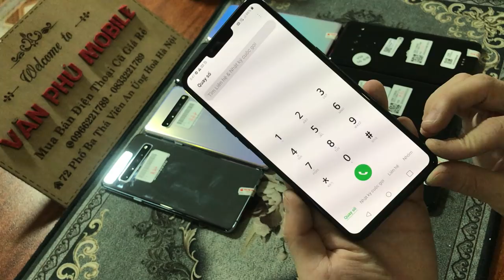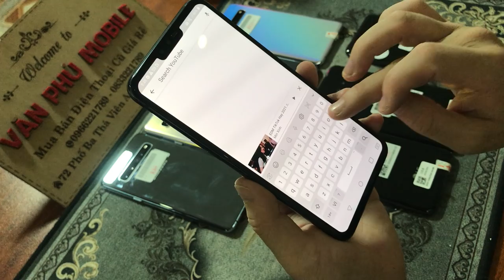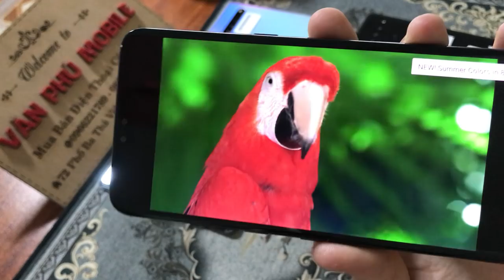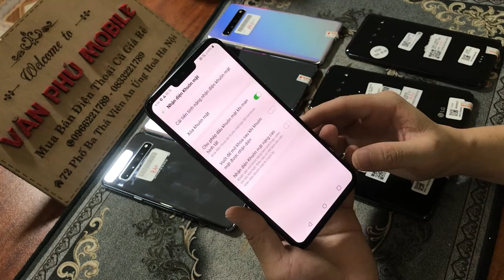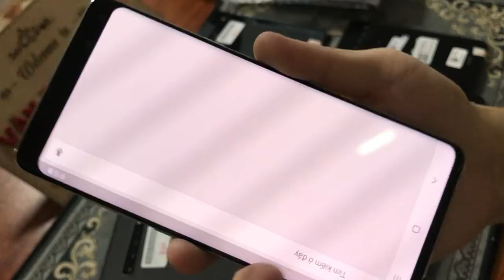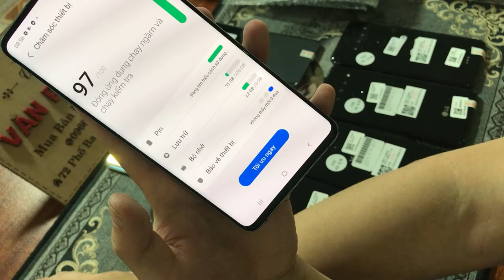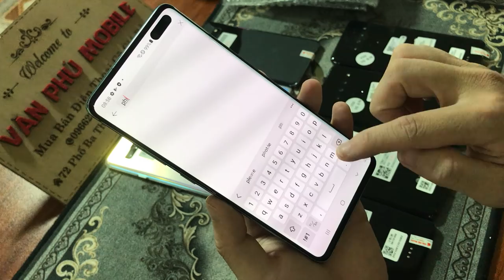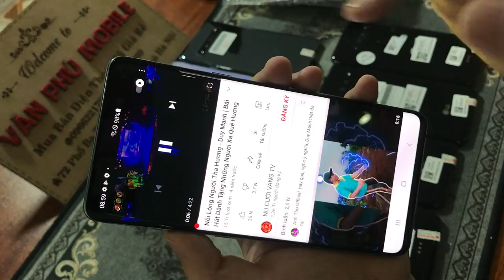Hàng Mới Về. Xả Lô Galaxy S10 5G Hàng Siêu Thị LG V50 5G Giá Rẻ Cho Học Sinh Học ONLINE